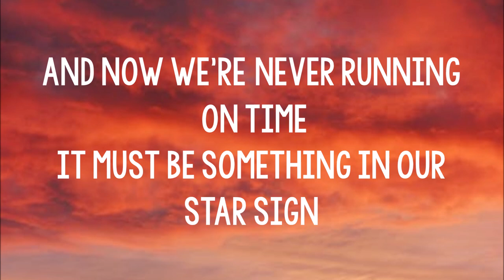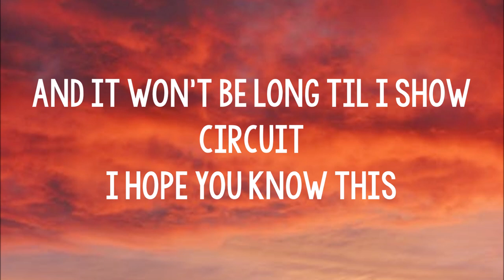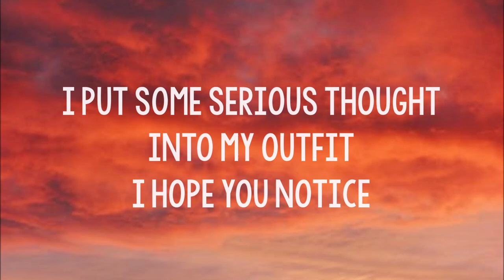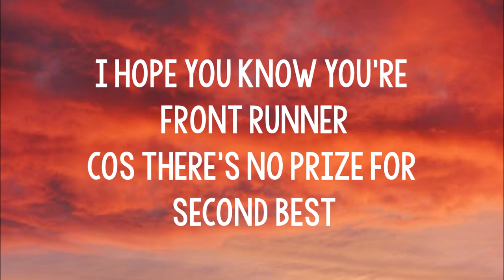easy life - peanut butter lyrics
the lyrics to easy life's new song 'peanut butter' that they made during quarentine!